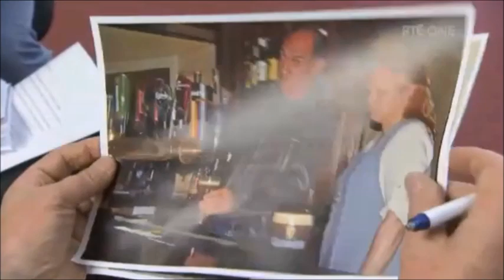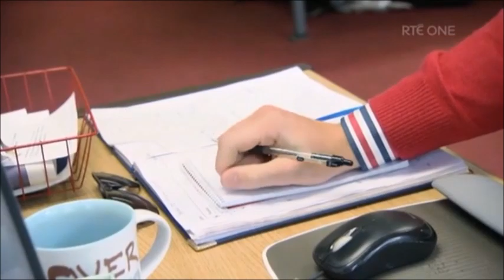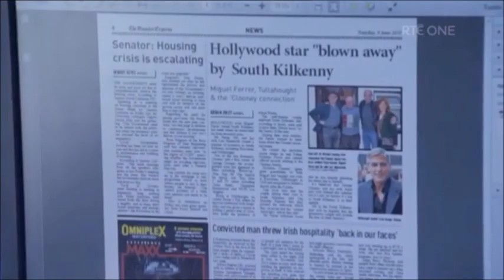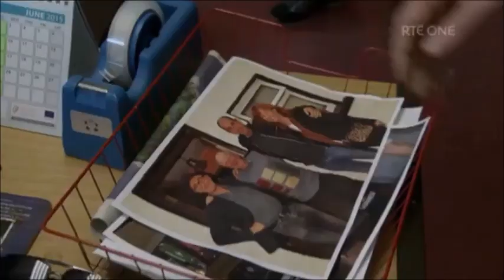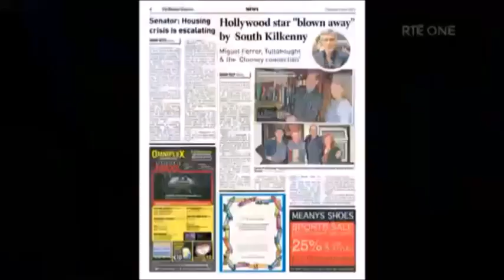George Clooney Miguel Ferrer - Tullahought Ireland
Miguel Ferrer - George Clooney - Powers Tullahought - Munster Express - RTE Local Eye